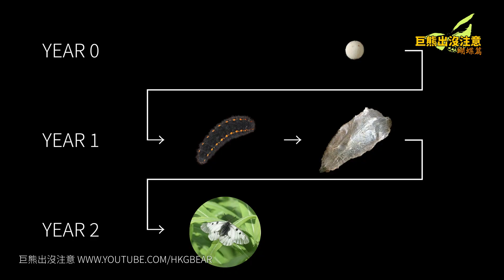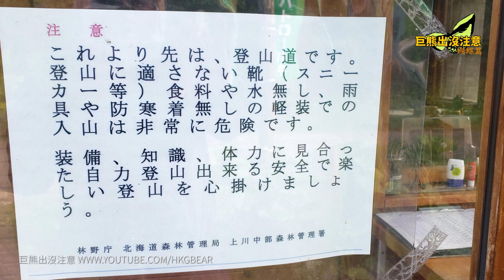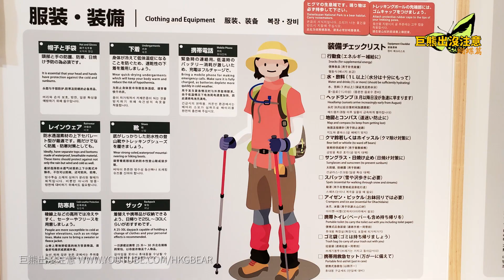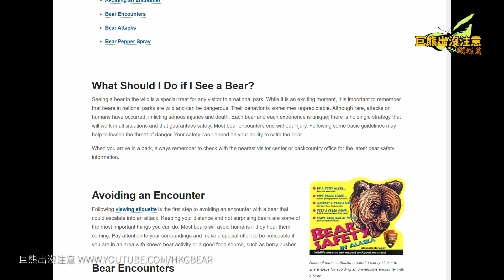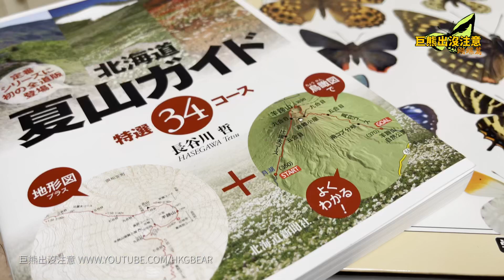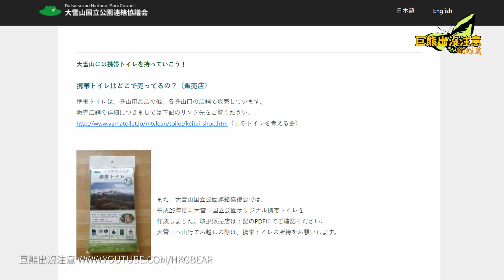巨熊出沒注意蝴蝶篇02 - 踏雪尋蝶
斑蝶大遷徙來回數千公里固然厲害，留在寒地渡冬的蝴蝶卻是不一樣的強大。這一集，我們一起到北海道大雪山，走過雪地找尋極地蝴蝶的代表 - 艾雯絹蝶。